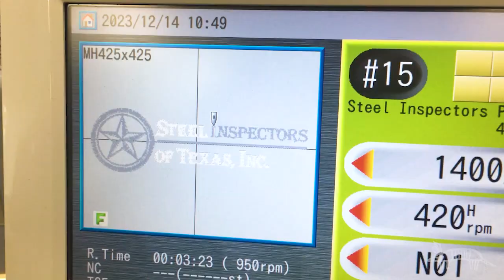The All New Skinny Armadillo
We moved into our new facility a few months back and we are fully operational and ready to take on your orders!  In this video you'll see screen printing, embroidery, laser engraving and DTG printing!